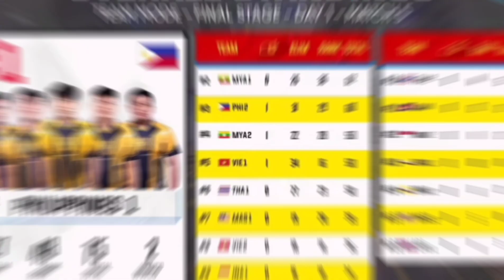Klasemen SEA Games PUBG Mobile Squad || Overall Rank Match 1-5 SEA Games PUBG Mobile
Overall Rank Klasemen SEA Games PUBG Mobile Squad Team